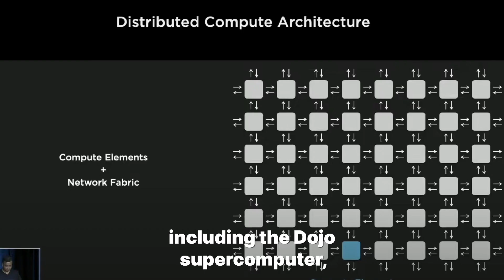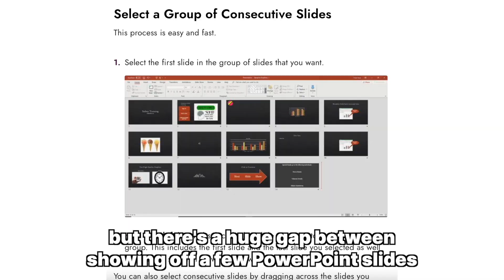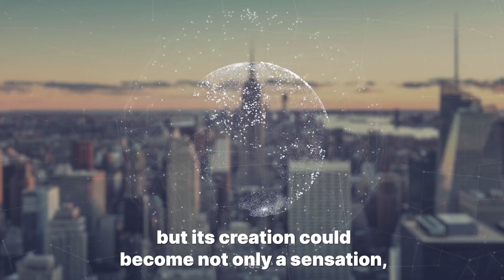OPTIMUS Tesla Bot: HYPE or FUTURE? | AI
Tesla CEO Elon Musk not so long ago unveiled a humanoid robot called the Tesla Bot that runs on the same AI used by Tesla's fleet of autonomous vehicles.
The unexpected reveal came at the end of Tesla's AI Day presentation, with Musk providing few details about the slightly creepy, Slenderman-like robot beyond a few PowerPoint slides.
The presentation talked about the safety of the robot, what it could do to make people's lives easier, and its limitations at the moment.